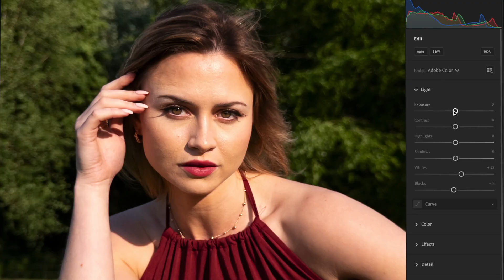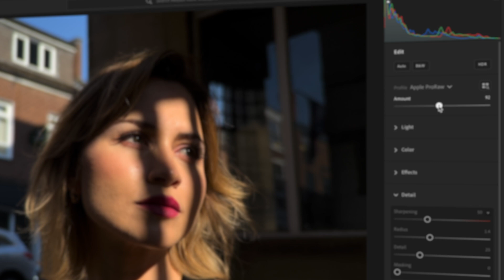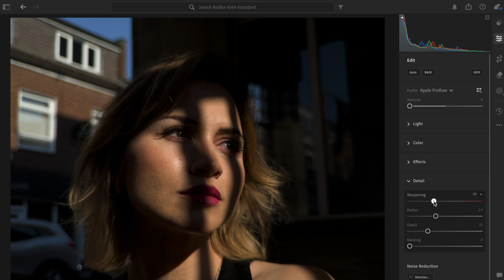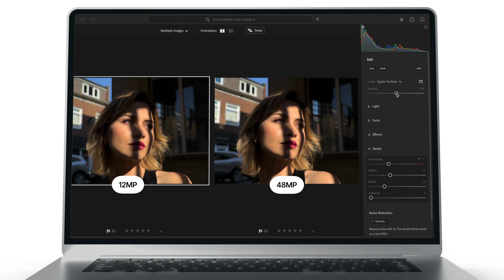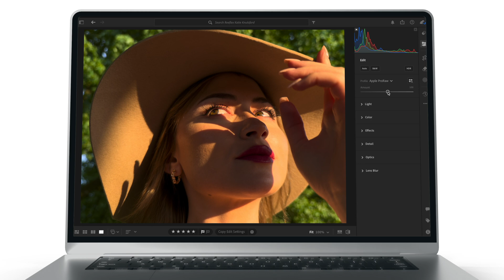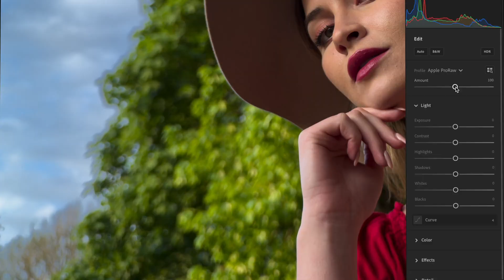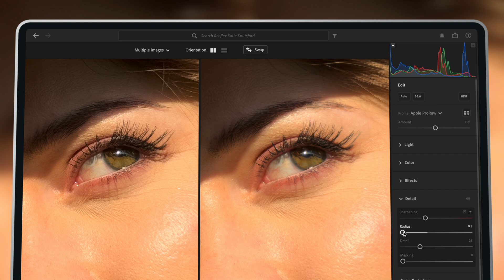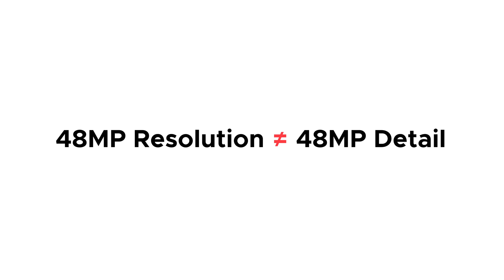iPhone RAW vs ProRAW vs HEIF // Which Should You Use?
I shot the same portraits using HEIF, ProRAW, and Bayer RAW on the iPhone 16 Pro – and the results genuinely surprised me.

This video dives deep into how each of these formats handles real-world portrait photography in harsh, high-contrast lighting. We’ll explore how Apple’s image pipeline affects tone mapping, sharpening, and highlight/shadow detail — and why 48MP doesn’t always mean more detail.

You’ll learn:
– Which format gives you the most editing flexibility
– Why Bayer RAW might not be the best in every situation
– How ProRAW’s gain map works and what it actually changes
– Why HEIF photos can look harsh in direct sunlight
– And why 12MP ProRAW might outperform 48MP in sharpness

Whether you shoot casual iPhone photos or want the most control possible, this comparison will help you understand what’s really going on behind the scenes — and help you choose the right format for your style.

*Join the Reeflex Piazza Facebook Group to mix with like-minded mobile photographers

*Download Reeflex's acclaimed camera apps*